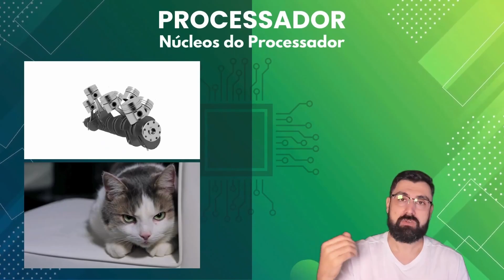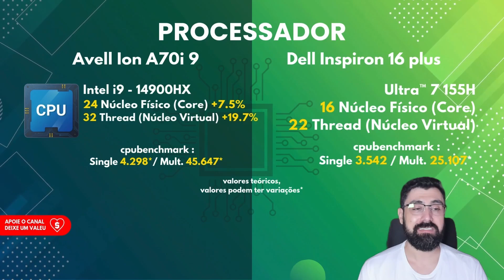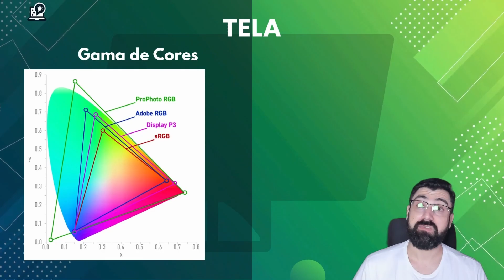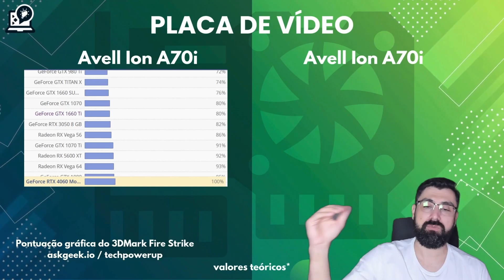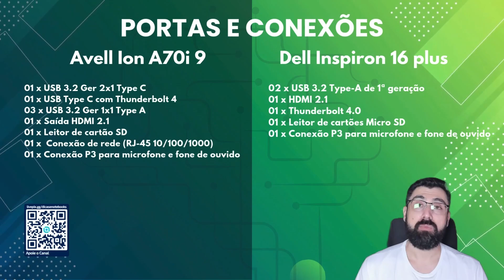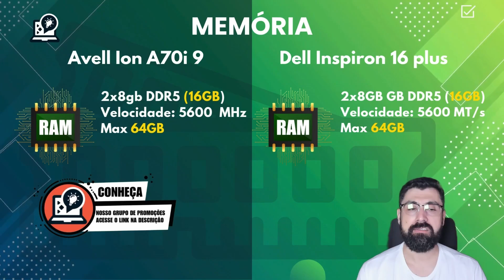Comparativo: Avell Ion A70i 9 vs Inspiron 16 Plus - Qual Vale Mais a Pena?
Confira a comparação entre o Avell Ion A70i 9 e o Inspiron 16 Plus, analisando desempenho, recursos e custo-benefício para ajudá-lo a escolher o melhor notebook.

Explore um universo de conteúdo com a ligadosanoes!
De games e animes à maternidade e tecnologia, tem canal pra todos os gostos!

Capítulos
Fotos:  00:13
O que é o processador: 00:45
Processador: 01:24
Dimensões:  02:29
Tela:  02:58
Gama de Cores: 03:57
Armazenamento:  04:27
Placa de Vídeo:  05:27
Portas e Conexões: 07:19
Rede Sem fio: 08:19
Memória:  08:35
Teclado: 09:03
Bateria:   09:24
Quais Programas que Rodam: 09:50
Quais Games que Rodam: 10:00
Minha Opinião: 10:20